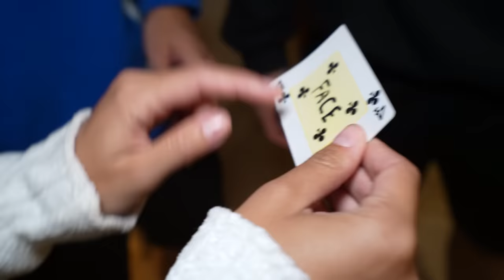O ZAP DEIXOU UM RECADO MUITO BIZARRO SOBRE O FACE! - DEU RUIM!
BIENAL DO LIVRO SÃO PAULO 2022- Estaremos na Bienal dia 03/07/2022 das 11h às 13h!
Vamos autografar o seu livro!

Qual é a ligação entre o Zap e o Face? É isso que estamos tentando descobrir! A gente estava na Elo House e o Zap apareceu, a gente se assustou e tudo mais! Só que o que nos surpreendeu foi que ele nos deixou um recado sobre o Face!